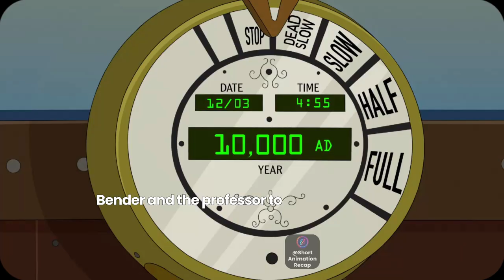Futurama The Late Philip J Fry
🎬🚀 In this 60-second summary of Futurama S05E02, Fry's tardiness leads to a time-travel adventure! When Fry forgets Leela's birthday and accidentally ends up in the year 10,000 AD with Bender and the Professor, the trio must navigate their way through a series of odd and dangerous futures to find a way back to their own time.

Will Fry make it back in time to make amends with Leela?

Find out in this quick and exciting video recap!